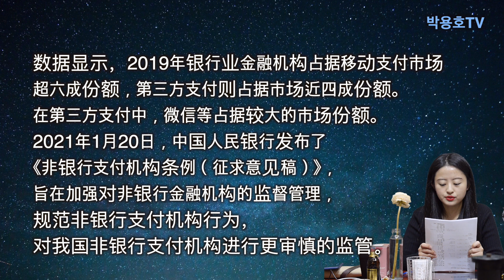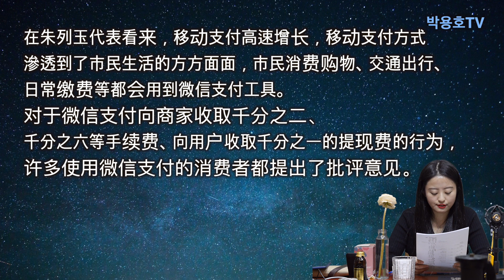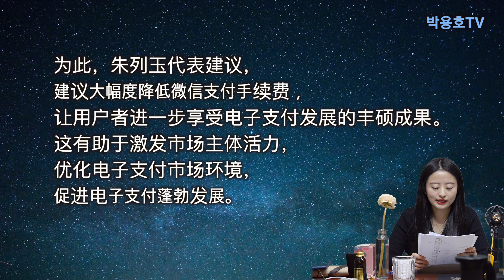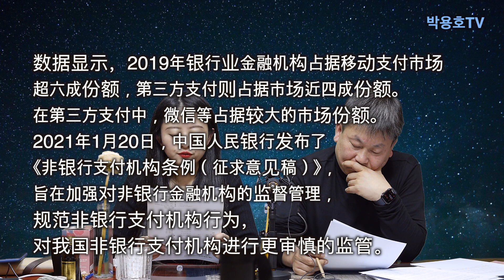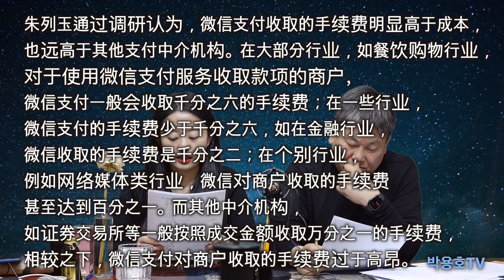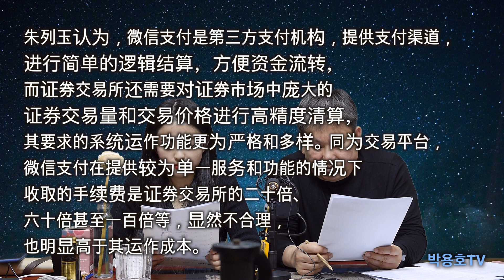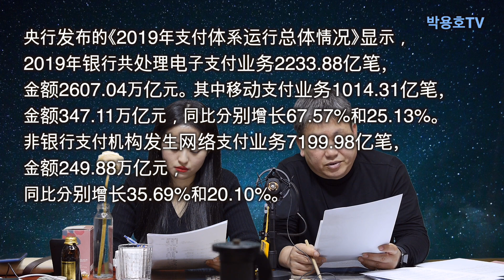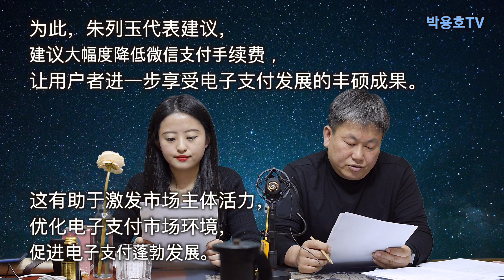고급중국어:시사중국어_위챗페이 수수료를 낮춰라!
고급수준의 중국어 듣기와 독해 능력 향상을 위하여 같이 공부해 봅시다.
시사중국어 : 최근의 뉴스를 주제로 같이 공부해 봅니다. 내용은 아래와 같습니다.
全国人大代表朱列玉：建议大幅降低微信支付手续费
“微信支付在第三方移动支付领域占据了近40%的市场，已具有市场优势地位。”全国人大代表、广东国鼎律师事务所主任朱列玉认为，微信支付利用优势的市场地位，向大部分行业的商户收取千分之六的手续费，向用户收取千分之一的提现手续费，违反诚信和公平原则，也不符合公平竞争的市场运作规律，损害了广大经营者和微信支付服务使用者的合法利益。
因此，朱列玉代表建议，规范微信支付不合理收费行为，大幅度降低微信支付手续费。
数据显示，2019年银行业金融机构占据移动支付市场超六成份额，第三方支付则占据市场近四成份额。在第三方支付中，微信等占据较大的市场份额。2021年1月20日，中国人民银行发布了《非银行支付机构条例（征求意见稿）》，旨在加强对非银行金融机构的监督管理，规范非银行支付机构行为，对我国非银行支付机构进行更审慎的监管。
朱列玉通过调研认为，微信支付收取的手续费明显高于成本，也远高于其他支付中介机构。在大部分行业，如餐饮购物行业，对于使用微信支付服务收取款项的商户，微信支付一般会收取千分之六的手续费；在一些行业，微信支付的手续费少于千分之六，如在金融行业，微信收取的手续费是千分之二；在个别行业，例如网络媒体类行业，微信对商户收取的手续费甚至达到百分之一。而其他中介机构，如证券交易所等一般按照成交金额收取万分之一的手续费，相较之下，微信支付对商户收取的手续费过于高昂。
朱列玉认为，微信支付是第三方支付机构，提供支付渠道，进行简单的逻辑结算，方便资金流转，而证券交易所还需要对证券市场中庞大的证券交易量和交易价格进行高精度清算，其要求的系统运作功能更为严格和多样。同为交易平台，微信支付在提供较为单一服务和功能的情况下收取的手续费是证券交易所的二十倍、六十倍甚至一百倍等，显然不合理，也明显高于其运作成本。
央行发布的《2019年支付体系运行总体情况》显示，2019年银行共处理电子支付业务2233.88亿笔，金额2607.04万亿元。其中移动支付业务1014.31亿笔，金额347.11万亿元，同比分别增长67.57%和25.13%。非银行支付机构发生网络支付业务7199.98亿笔，金额249.88万亿元，同比分别增长35.69%和20.10%。
在朱列玉代表看来，移动支付高速增长，移动支付方式渗透到了市民生活的方方面面，市民消费购物、交通出行、日常缴费等都会用到微信支付工具。对于微信支付向商家收取千分之二、千分之六等手续费、向用户收取千分之一的提现费的行为，许多使用微信支付的消费者都提出了批评意见。
朱列玉代表认为，许多使用微信支付接受款项的经营者是中小企业、个人工商户等，他们对费用支付比较敏感，让他们承担高额交易手续费会抑制他们参与到电子支付市场的积极性，不利于电子支付市场的健康发展。
为此，朱列玉代表建议，建议大幅度降低微信支付手续费，让用户者进一步享受电子支付发展的丰硕成果。这有助于激发市场主体活力，优化电子支付市场环境，促进电子支付蓬勃发展。

주례위 전국인민대표대회 대표 제안: 위챗페이 수수료 대폭 인하
"위챗페이는 제3자 모바일 결제 분야에서 이미 40%의 시장점유율을 차지하고 있으며 시장에서 우세한 지위에 처하고 있다". 전인대 대표, 광동국정법률사무소 주임 주례위는 위챗페이가 우세한 시장지위를 이용하여 대부분 사업자들에게 1000분의 6의 수수료를 받고 사용자에게 1000분의 1의 현금인출수수료를 징수하는 것은 성실과 공평의 원칙에 위반하며 공평 경쟁의 시장운영규칙에 부합하지 않으며, 많은 경영자와 위챗페이 서비스 사용자들의 합법적인 이익을 해친다고 생각한다.
이 때문에, 주례위 대표는, 위챗의 불합리한 요금 지불 행위를 규제하여 위챗페이 수수료를 대폭 낮춰야 한다고 제안하였다.
 데이터에 따르면 2019년에 은행업금융기관의 모바일 결제 시장점유율은 60%를 초과하며 제3자 결제 시스템은 마켓 셰어의 40%를 차지한다. 제3자 결제 시스템에서  위챗 등이 비교적으로 시장점유율이 크다. 2021년 1월 20일 중국인민은행은 《비은행 지급 기구 조례(의견 수렴조례)》를 발표했는데, 이는 비은행 금융기관에 대한 감독 관리를 강화하고, 비은행 지급 기구 행위를 규범화시켜 중국의 비은행 결제 기구에 대해 더욱 신중하게 감독하는 것을 목적으로 한다.
주례위는 조사 연구를 통해 위챗페이 징수하는 수수료가 현저히 코스트보다 높고 다른 결제 중개 업체에 비해도 월등히 높다고 주장하였다. 대부분의 업종에 있어서 예를 들어 음식, 쇼핑 업종의 경우 위챗페이 이용자에게는 1000분의 6의 수수료를 징수하여 일부 업종의 경우 (금융업종) 1000분의 6보다 적은 1000분의 2의 수수료를 부과한다. 심지어 인터넷 매체 업종의 경우 위챗이 사용자에게 부과하는 수수료는 100분의 1에 이른다. 다른 중개기관에서 (예를 들면 증권거래소 등) 거래 금액에 따라 10000 분의 1의 수수료를 받는 것과 비교하면 위챗페이는 사용자에게 부과하는 수수료가 너무 비싸다.
주례위는 위챗페이를 제3자 결제 기구으로써 결제 경로를 제공하여 간단한 결산으로 머니 플로를 쉽게 할 수 있게 하며, 증권거래소는 막대한 증권거래량과 매매가격을 정밀하게 청산해야 하기 때문에 시스템 운용 기능이 엄격하고 다양하다. 같은 거래 플랫품으로서 위챗페이가 비교적 단일한 서비스와 기능을 제공하면서 받는 수수료는 증권거래소의 20배, 60배, 100배 등으로 불합리하고 그의 운영 원가도 훨씬 높다고 생각한다.
중앙은행이 발표한 '2019년 지급 체계 운영 전반 상황'에 따르면 2019년에는 은행들은 총 2233억 8800만 건, 합계 2607조400억 위안의 전자결제 업무를 처리하였다. 그중에 모바일 결제 업무는 1014억 3100만 건, 합계 347조 1100억 위안으로 전년 동기 대비 각각 67.57%, 25.13% 증가하였다. 비은행 결제 기관에서 처리한 인터넷 결제는 7199억 9800만 건, 합계 249조 8800억위안으로 전년 동기 대비 각각 35.69%, 20.10% 증가하였다.
주례위 대표가 보기에 모바일 결제는 고속도로 성장하고 있으며 모바일 결제 방식은 이미 시민 생활 전반에 스며들어 쇼핑, 교통, 요금 납부 등을 다 위챗페이를 사용할 수 있다. 위챗페이는 사업자에게 수수료 1000분의 2, 1000분의 6을 받고 이용자는 현금 인출 요금의 1000분의 1을 받는 데 대해 위챗페이를 이용하는 많은 소비자에게 비판을 받고 있다.
주 대표는 위챗으로 거래를 하는 사업자가 대부분 다 중소기업, 개인사업자 등이라고 생각하고 그들은 비용에 대해서 민감해서 높은 수수료를 부과하면 모바일 결제 시장에 대한 참여를 억제해 모바일 결제 시장의 건전한 발전을 해친다고 본다.
이에, 주례위 대표는 위챗페이 결제 수수료를 대폭 낮춰야 한다고 제안하였다. 이용자들에게 모바일 결제 발전의 풍부한 성과를 느끼게 하여 시장 주체의 활력을 북돋우고 모바일 결제 시장 환경을 최적화하며 모바일 결제 활성화를 촉진하는 데 도움이 된다.
(끝)